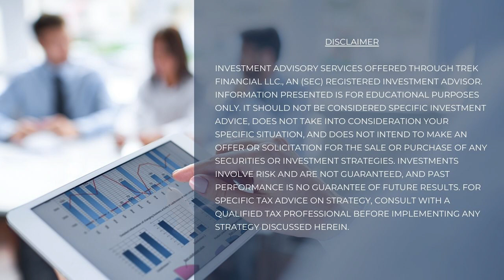In 11 Days The U.S. Will Default On It's Debt, It's Time To PREPARE (ft. Bulwark Capital)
Mock and Daisy have teamed up with Chief Investment Officer at Bulwark Capital, and the host of Know Your Risk Radio, Zach Abraham. It's no secret that times are hard and money is tight so the Chicks wanted to bring in an expert to answer all of your money, investing, and risk management questions!